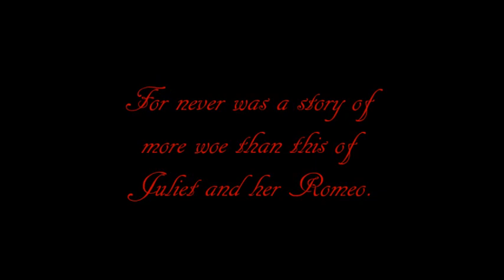Romeo & Juliet Trailer 2015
Hatred is turned to peace as two star-crossed lovers struggle to be together. With their forbidden love follows tragedy.